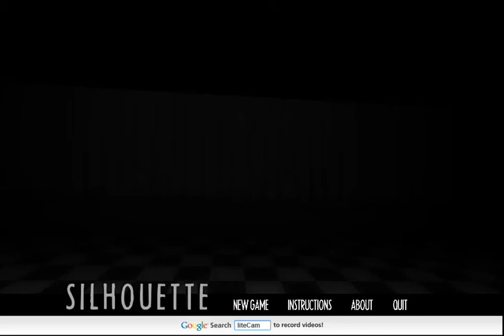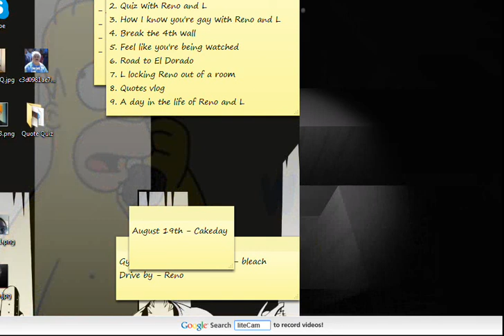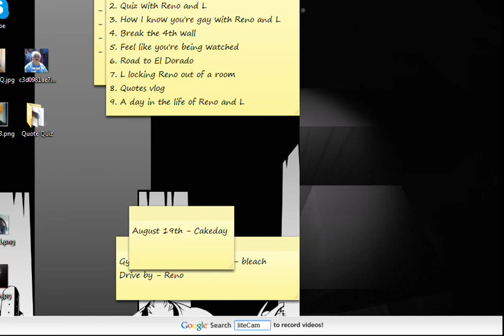Bex and Liv plays | Silhouette | Small mishap at the end....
Whilst playing Liv clicked a button on my keyboard and the screen went all sideways. It's fixed now though.

Mad on the Unity engine, this game can get quite addictive but both players need to use the same keyboard.